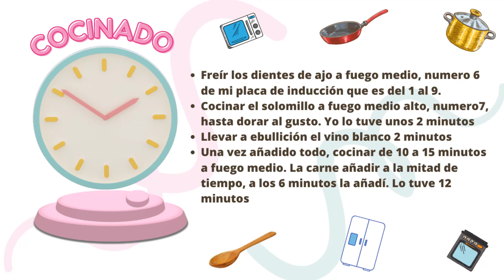➡️ Receta de SOLOMILLO al AJILLO 🏆 para triunfar en 20 minutos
No te creerás lo facil que es preparar este solomillo al ajillo para lo bueno que esta. Lo sabroso que queda y la salsa es para mojar y no parar de mojar...

INGREDIENTES
1 Solomillo (comimos 4 personas, 2 adultos y 2 niñas)
1 cabeza de ajos
200 ml de vino blanco
600 ml de caldo o agua y ajustar punto de sal
1 cucharada de perejil
1 cucharadita de sal
Pizca de pimienta
1 cucharada sopera a ras de maicena

ELABORACION
Freír los dientes de ajo a fuego medio, numero 6 de mi placa de inducción que es del 1 al 9.
Cocinar el solomillo a fuego medio alto, numero7,  hasta dorar al gusto. Yo lo tuve unos 2 minutos
Llevar a ebullición el vino blanco 2 minutos
Una vez añadido todo, cocinar de 10 a 15 minutos a fuego medio. La carne añadir a la mitad de tiempo, a los 6 minutos la añadí. Lo tuve 12 minutos

AQUI OS DEJO LA RECETA POR ESCRITO DEL SOLOMILLO AL AJILLO ➡️➡️➡️

Espero que os guste y os animéis a probar esta ricura de solomillo al ajillo. Receta de solomillo para triunfar en pocos minutos

 ➡️ Dame un 👍 y haz un comentario de que te pareció la receta
♥️♥️♥️♥️ MIl GRACIAS CORAZONES ♥️♥️♥️♥️

¡NOS VEMOS EN LA SIGUIENTE RECETA CORAZONES